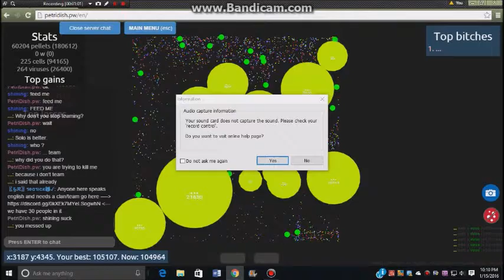Petridish 100,000 K score!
In this very short video (NO GAMEPLAY) I show my score hit
100,000 K in Petridish the game!!! It was laggy LOL!

XBL: Wolf Subnautic